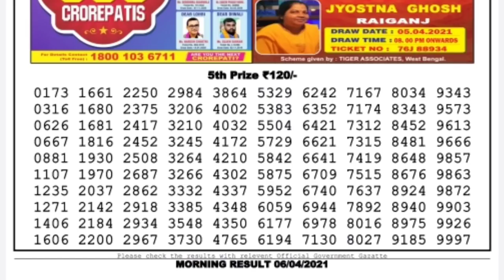Nagaland Lottery Sambad Result | Dear Lottery